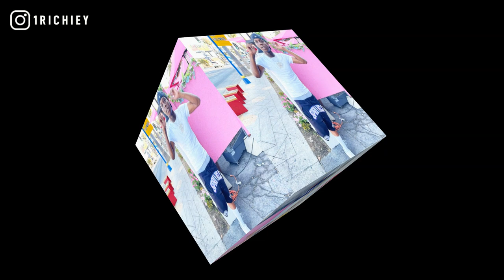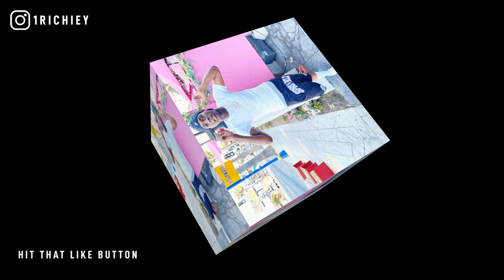[FREE] Pronto Spazzout x DCG Type Beat 2021 - WTW (Prod.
Pronto Spazzout x DCG Type Beat 2021 - WTW (Prod. @1Richiey)

inspired by pronto spazzout type beat, soulja boy, rob stone, too short, lil kam, ysn marrr, dcg bsavv type beat, dcg shun type beat, bookiedag, osevenboyz, new chicago, heavy steppers, davo gng, lunch table type beat, freestyle rap instrumental.

+TAP IN WITH 1 RICHIEY+